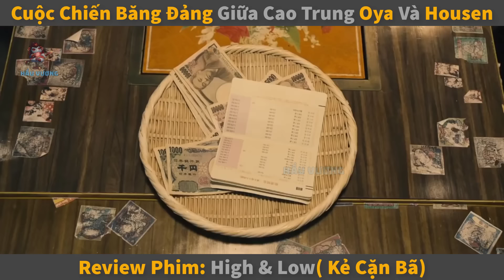Review Phim: High & Low Kẻ Cặn Bã|| Cuộc Chiến Giữa Trường Cao Trung Oya và HOUSEN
tóm tắt phim: cuộc chiến băng đảng phần 5, Các chiến binh đường phố của Trường trung học Oya đối đầu với đám bất hảo Học viện Housen trong bộ phim đậm chất hành động kết hợp giữa “High & Low” và “Crows”.